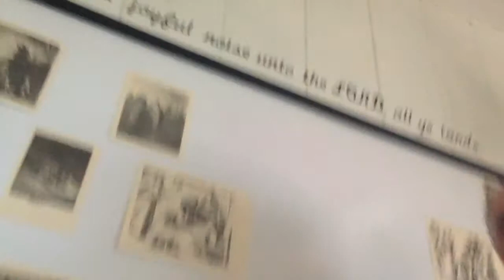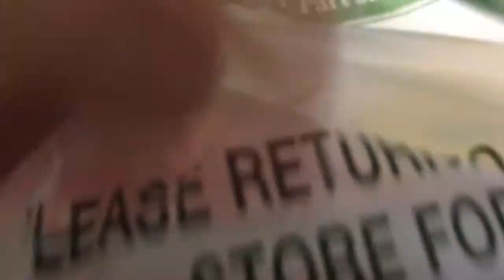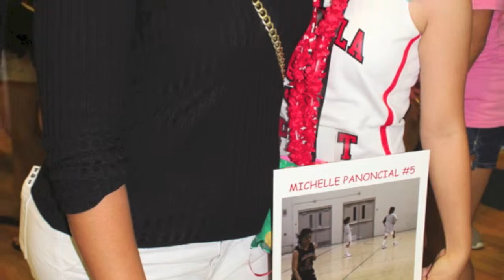HAPPY BIRTHDAY JADE